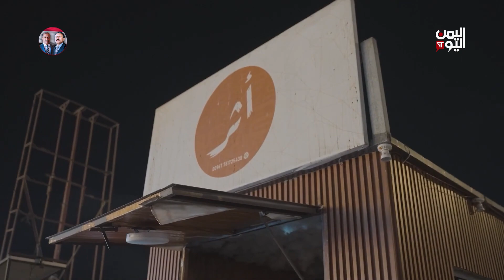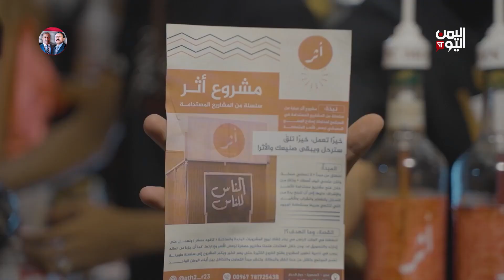برنامج مشاوير مع سالم الخضر | الحلقة 19| الطريق